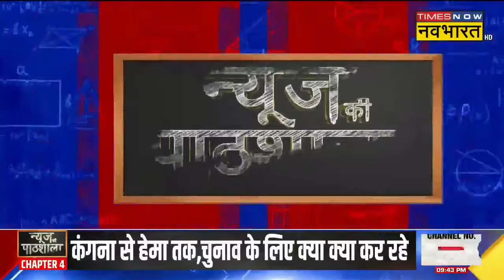News Ki Pathshala | चुनाव से पहले लालू, तेजस्वी और राहुल के लिए कौन सा मुद्दा बन गया गले की फांस ?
PM Modi ने Jammu के Udhampur में विशाल जनसभा को संबोधित कर रहे थे। इस दौरान उन्होंने RJD नेता Tejashwi Yadav के नवरात्रि में मछली खाने वाले वीडियो पर उन्हें जमकर कोंसा। उन्होंने विपक्ष की इन हरकतों की मुगलों से तुलना की और Rahul Gandhi-Lalu Yadav के Sawan के महीने में मटन बनाने वाले वीडियो का भी जिक्र किया | ऐसा लगता है चुनाव से पहले विपक्ष ने एक बार फिर BJP एक मुद्दा दे दिया |